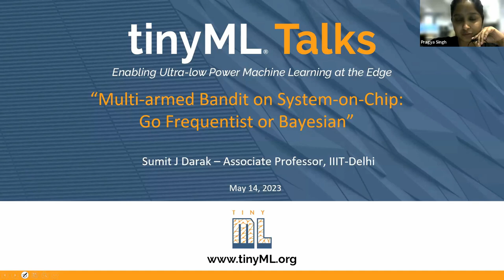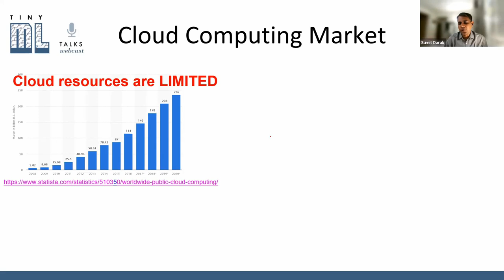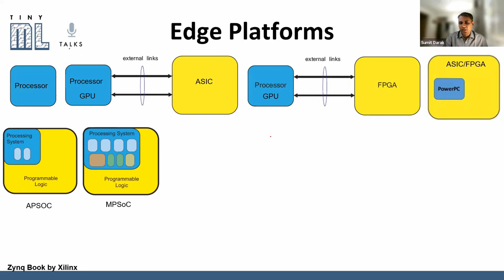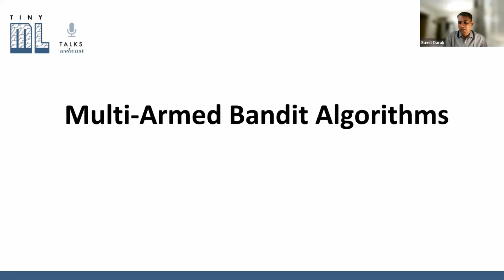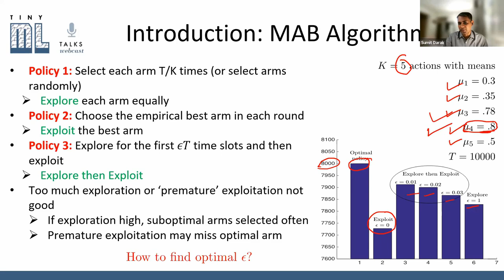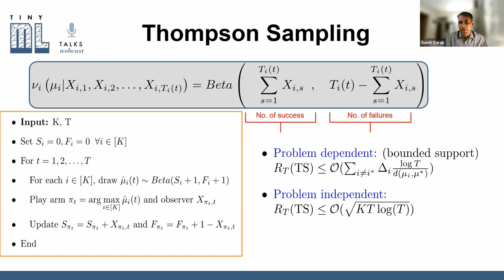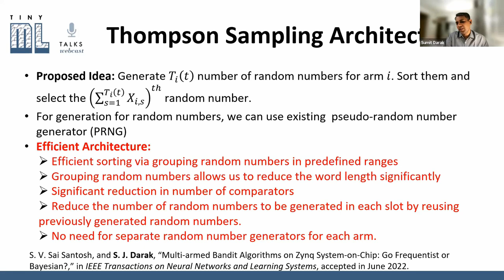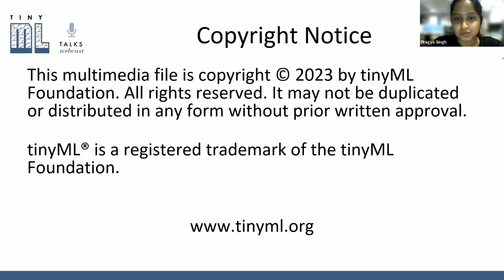tinyML Talks: Multi-armed Bandit on System-on-Chip: Go Frequentist or Bayesian?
"Multi-armed Bandit on System-on-Chip: Go Frequentist or Bayesian?"

Sumit J Darak
Associate Professor
IIIT-Delhi

This talk will discuss the different multi-armed bandit-based online learning algorithms and their applications. We will highlight the need to realize these algorithms on edge platforms for wireless radio, Internet of Things (IoT), and robotics applications and the various challenges of mapping these algorithms on SoC. Some of our proposed architectures for three well-known algorithms: Upper Confidence Bound (UCB), Kullback Leibler UCB (KLUCB), and Thompson Sampling will be presented. We will then explore hardware-software co-design and fixed-point analysis for the efficient realization on heterogeneous SoC. To support future richness and flexibility in dynamic environments, intelligent reconfigurable architecture will be discussed.